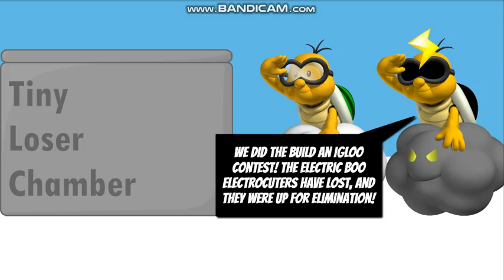Mario Enemy Character Elimination Season 7 Episode 14 (VOTING CLOSED)